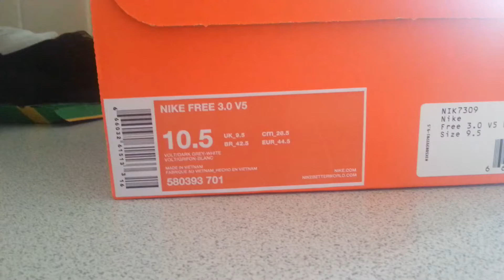Nike Free 3.0 V5 Volt/Dark Grey